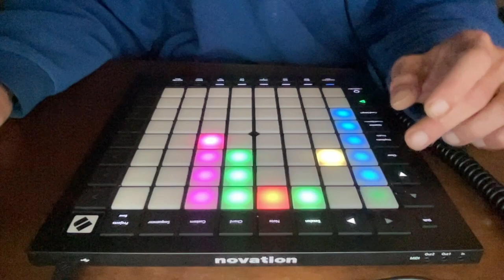Midnight dub techno jam